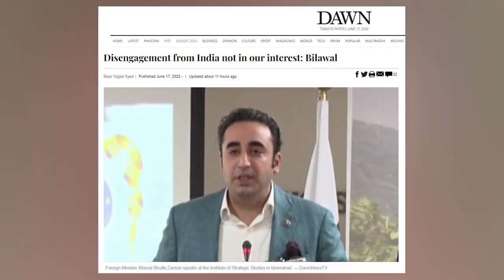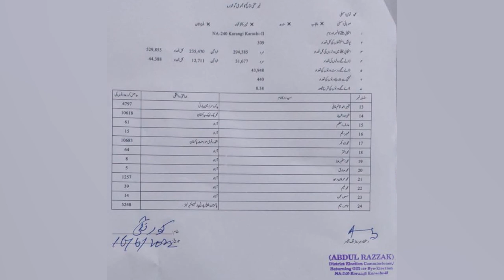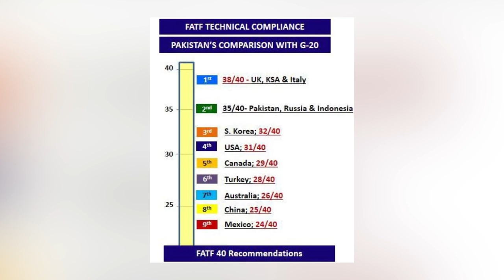FATF Decision About Pakistan - Who is the reason Bajwa or Shahbaz Sharif - Six Month More in grylist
FATF Decision About Pakistan - Who is the reason Bajwa or Shahbaz Sharif - Hina Session in Berlin

FATF Decision About Pakistan ,
Who is the reason, Bajwa or Shahbaz Sharif,

FATF Pakistan Final Decision?  Imran Khan , Shahbaz sharif or Neutrals? Reward or Punishment?
FATF Decision About Pakistan - Who is the reason Bajwa or Shahbaz Sharif

Tags;
6 month more in grey list, pakistan will remain 6 months on fatf grey list, fatf changed his decision, hina rabbani khar in berlin, hina rabani khar statement about fatf, hina statement about fatf grey list,